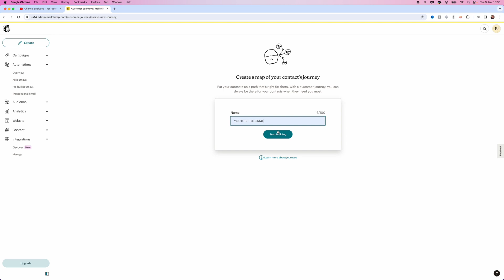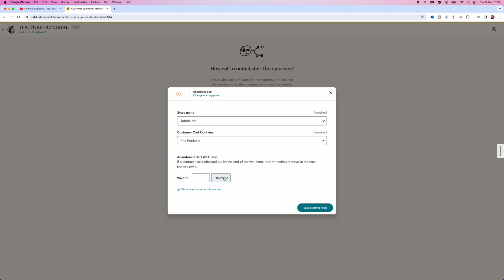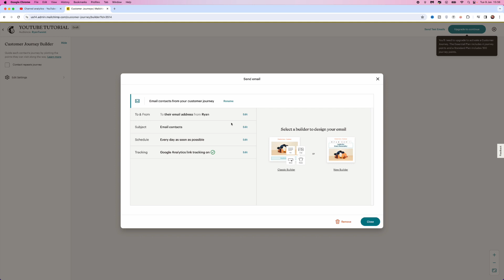How To Setup A Custom Automated Email in Mailchimp (2024)